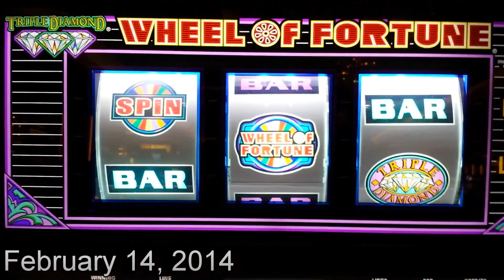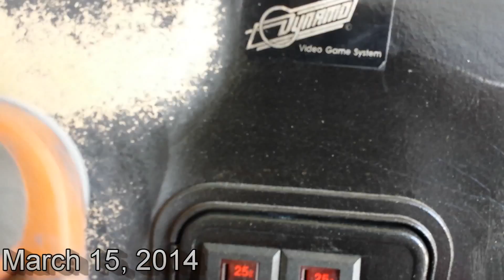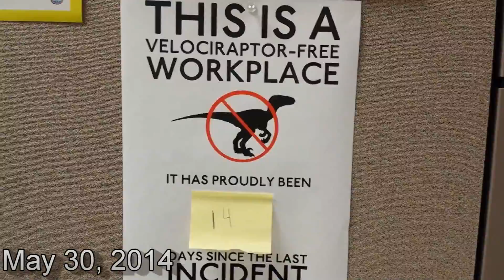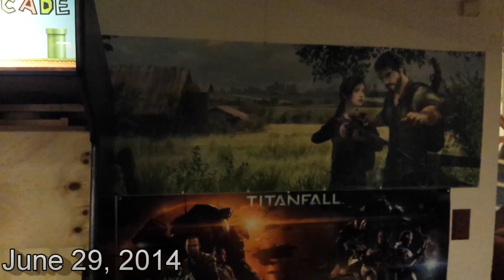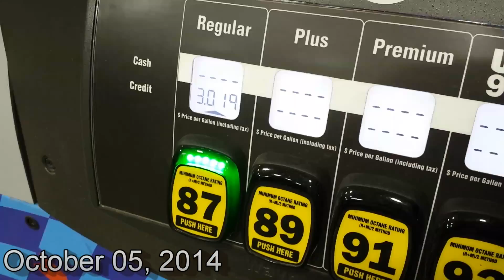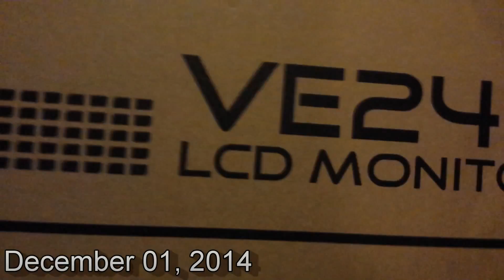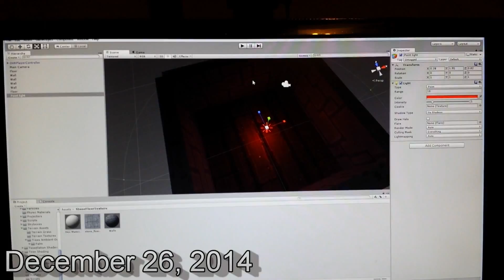1 second every day - My 2014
I've been recording a video each and every single day, only to cut each day down to 1 second each.  This is my 2014 where each day is represented by 1 second.